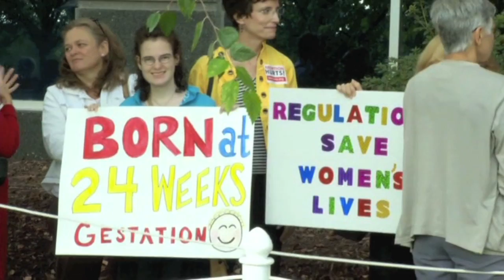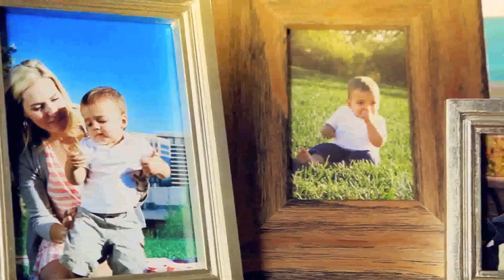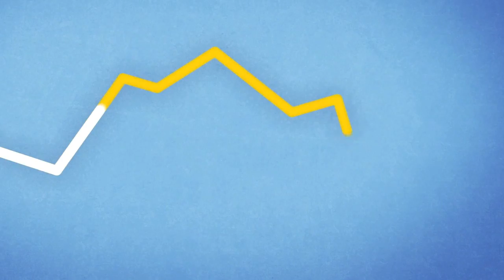November 5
For voter guides or other election related material, And remember, vote your values on November 5th.